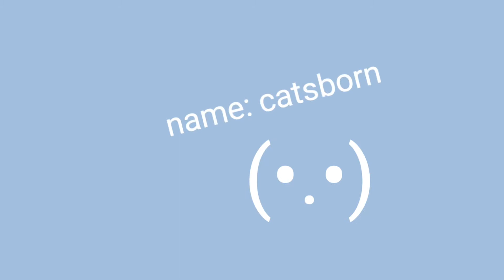catfishy found some poop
uh oh stinky POOOOOP hahahaha